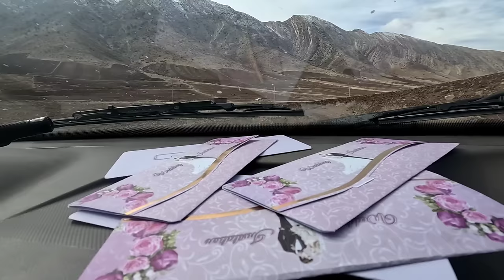Inviting nomadic families to Farzaneh's wedding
Introduction: Deep in the rugged mountains, there is a unique and flexible society called nomadic families.  Known as Bedouins, these families live deeply with nature and their ancestral roots.  Their existence characteristic is coexistence with the environment, customs and above all their unbreakable bond as a tribe.  Maybe you all have seen the most popular video on Pollard channel.  The second wife returned home and a brave and devoted woman left for an unknown place with her children.  Grandma's family was very friendly and kind.  After the arrival of the second wife, the family fell apart.  The grandmother of the family found the taxi driver, but they asked him for a lot of money to show the places, which was not enough for the grandmother's family.  With the help of the operator, the grandmother was able to find the food items bought by Tayyaba, but unfortunately the sales lady told the grandmother that they only came to my store to buy and she did not know anything else about them.  We have not yet received any information from the seller.  Today we wrote the invitations and bought the full dowry.  And Jamshid gave invitation cards to Farzaneh's wedding to nomadic families.